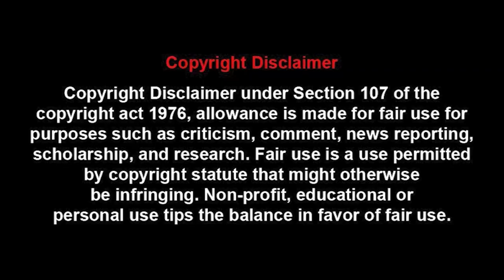EPR Magazine Weekly News Update | July 2024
Welcome to the EPR Magazine Weekly News!

Stay updated with the latest power and energy news with EPR Magazine's weekly video update!

We cover the most significant developments in renewable energy, power grid innovations, industry trends, and regulatory updates.

Join us every week for exclusive insights and analysis from the experts at EPR Magazine.